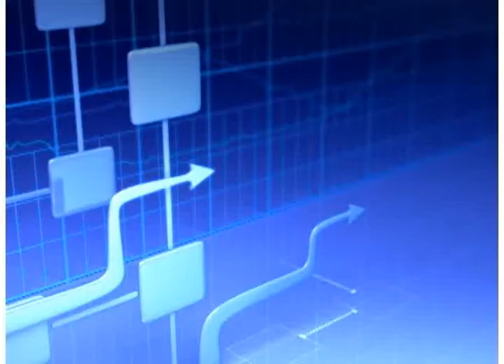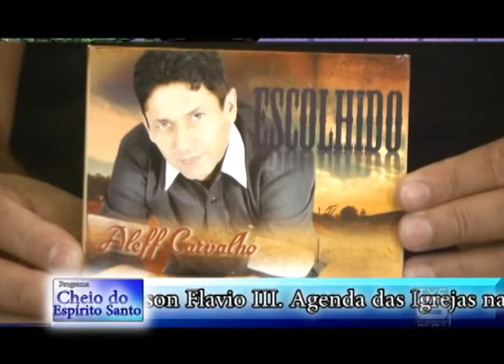TVC Canal 06 - PGM_Cheio do Espírito Santo_07-04-2014